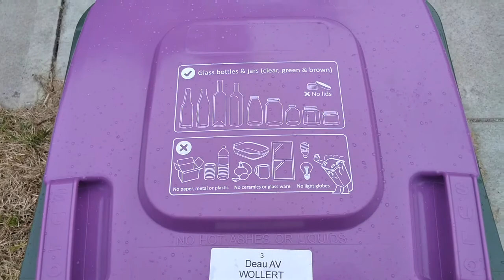The New Whittlesea Glass Recycling Bin Rollout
Hi,
Today we have a I video I was not planning to upload but kindly Jack Him collected footage of the New Whittlesea City Council Glass Bins. Residents will receive an information pack on when the bin will be delivered and when it goes out and what can go into the 120L SULO bin. The bin will be collected monthly by JJ’s with a brand new fleet of trucks to start October 1st when the bins will be emptied.

A special thanks to Jack Him for giving me these clips.
NorthernGarbo